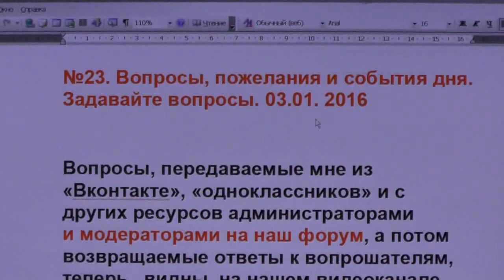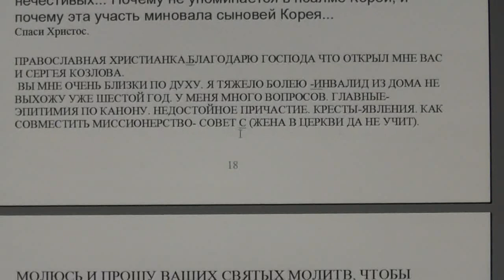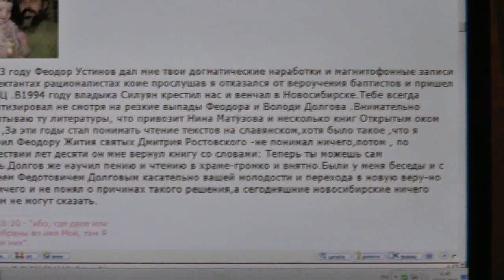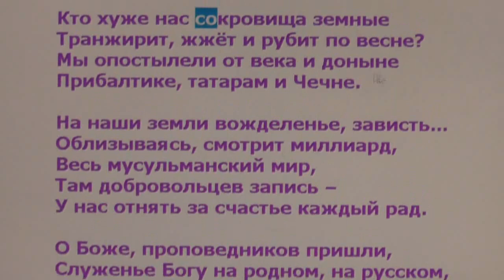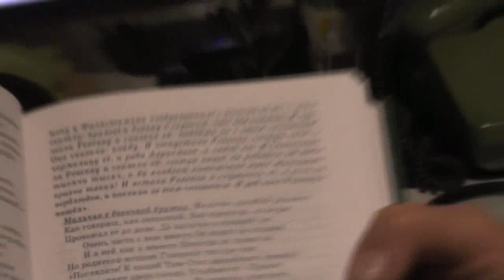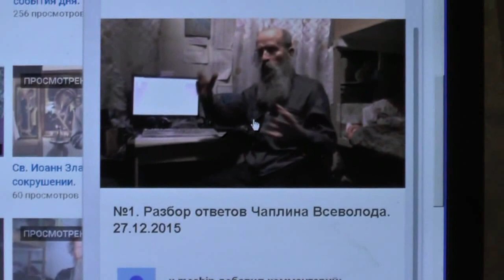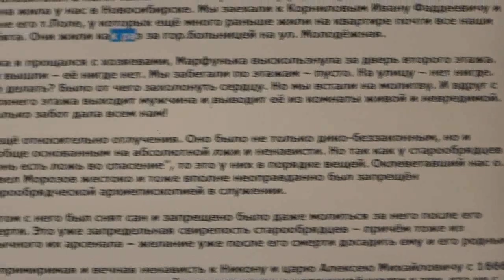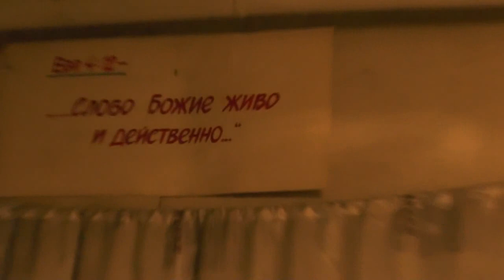№23. Вопросы, пожелания и события дня. Задавайте вопросы. 03.01. 2016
№23

1:52 о форуме Игнатия Лапкина
3:45 Мой мир, страница Игнатия Лапкина
6:08 о литургийном (церковно-славянском) языке
10:04 о не упоминании Корея в псалме
11:44 о покрытии головы девочек и женщин
14:08 об отношении к славянам
21:24 о старообрядчестве
25:57 о покрытии головы девочек и женщин
32:10 об отношении к славянам, стих «Святая» Русь»
35:28 о поэзии
48:19 о сайте Во свете Библии
53:48 о жизни в Потеряевке
55:36 о мышлении
58:16 о патриархии
1:00:39 старообрядцы о книгах Игнатия Лапкина
1:15:30 мысли старообрядца